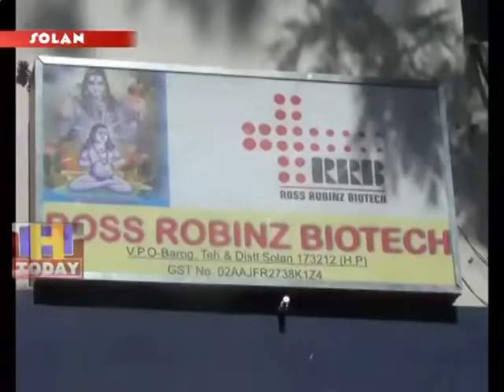7 JUNE SPEED 3